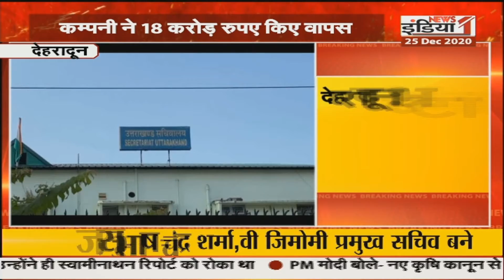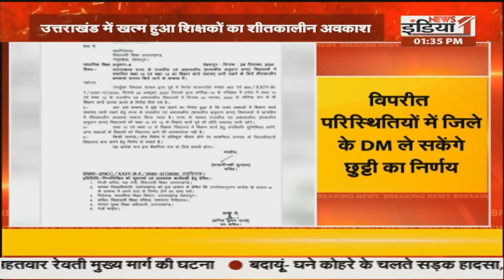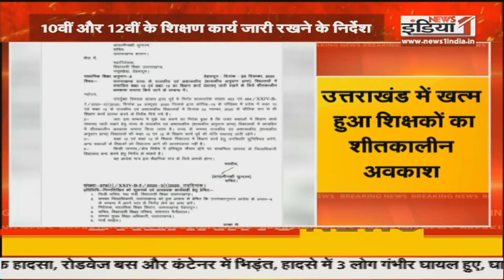Devbhoomi: Atal Bihari Vajpayee की जयंती आज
Airtel - 350,
Netvision - 219,
RCN - 403,
UCN-223
Alisha Digital- 285
HDS- 127

We are also available on:
MX Player
JIO TV